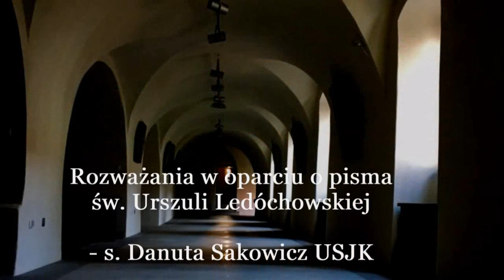Z klasztornego skarbca - XIII Niedziela zwykła Rok A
Komentarz do Ewangelii - XIII Niedziela zwykła w oparciu o pisma św. Urszuli Ledóchowskiej - s. Danuta Sakowicz USJK
2020